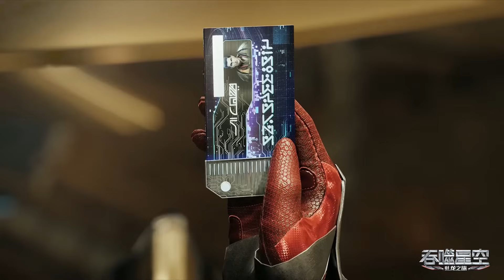92-93 🔥罗峰开启新宇宙副本前顺便击杀雷龙皇！外星文明61天后抵达地球！金角巨兽发动二次进攻！【吞噬星空 Swallowed Star】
喜欢C-drama的朋友要支持正版哦，下载WeTV APP可以看全集正片： 喜欢C-drama的朋友要支持正版哦，下载WeTV APP可以看全集正片：